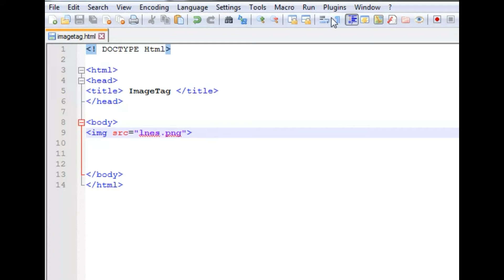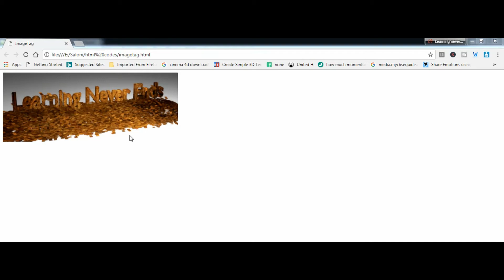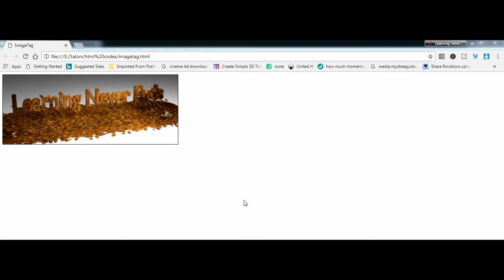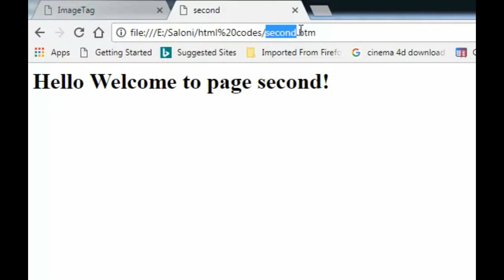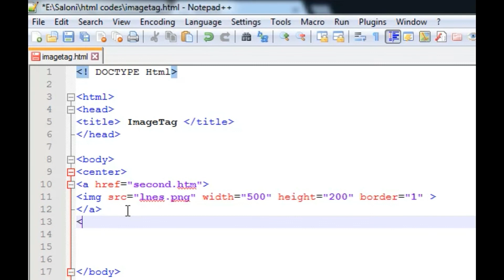HTML Tutorial 8: Image Tag in HTML | For Beginners in Hindi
In these html tutorials, I'll teach you how to use html code. How to understand them easily.

I'm not going to teach the bookish language. I mean whatever I'll do...It would be All Practical

I hope, You'll learn the core knowledge of HTML from these Tutorials.

Good Luck!